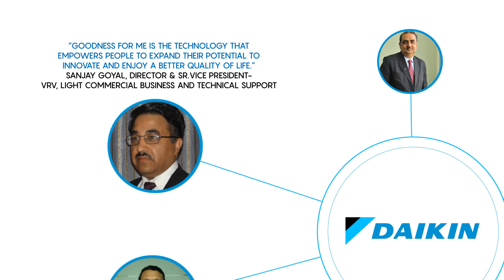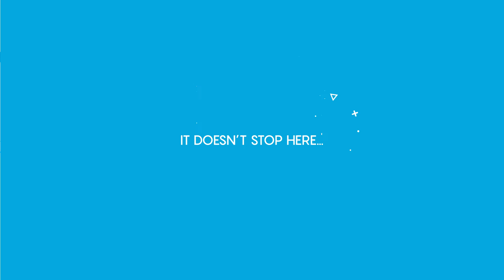We believe in Goodness. Do you?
At Daikin India, we believe in the innovation that reflects goodness.
Join the mission, as we welcome the year on a goodness note.